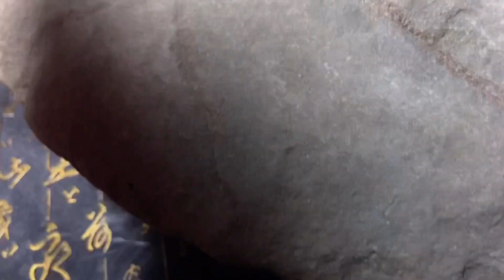10几公斤的白蟒翡翠原石，赌石白蟒料皮壳张啥样呢?賭石白蟒比白雾还好哟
传递翡翠玉石文化，交流賭石知识。与您分享心得 ！订阅关注哟！